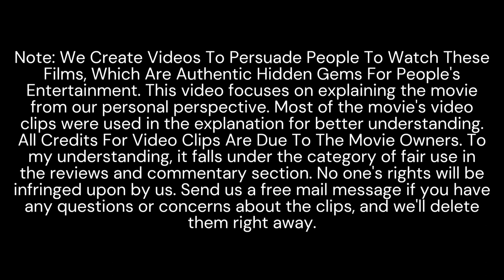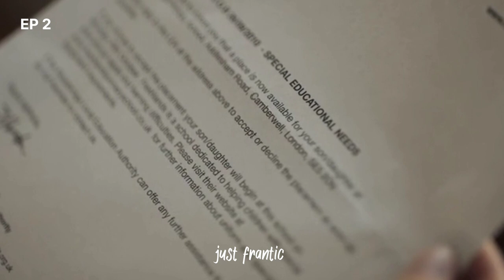A Home Secretary Bodyguard Fall in Love with his Secretary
Bodyguard Series
Genres:Drama, Mystery thriller
Network:BBC
Premiere Date:Aug 26, 2018